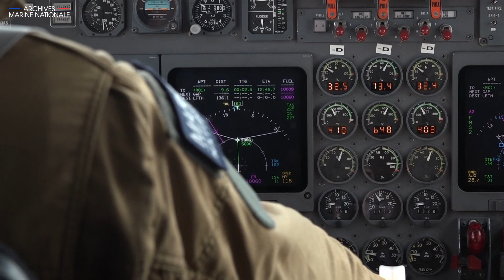MARINE NATIONALE | ✈️ Le Falcon 50 chasse la Pollution - BRETAGNE Télé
Les Falcon 50 sont en service au sein de la flottille 24F, sur la base de Lorient Lann-Bihoué.
Cet appareil est engagé pour reperer les traces de pollution suite au naufrage du Grande America dans le Golfe de Gascogne.

Selon la Marine Nationale, les missions de secours en mer, de surveillance des pêches et des zones économiques exclusives, de lutte contre la pollution, de surveillance de la navigation maritime et de lutte contre le narcotrafic constituent le quotidien des équipages.
image HD ©archives Marine Nationale / G.I Atlantique - Mars 2019

by ©TV Quiberon 24/7.